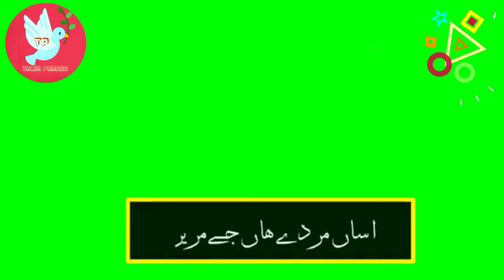newsaraiki-stutas#whatsAppStutas#status#like#New#greenscreen#Dohra/poetry#Talha#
zeeshan khan song newsaraiki-stutas#whatsAppStutas#status#like#New#greenscreen#Dohra/poetry#Talha#newsariki_-stutas#whatsappstatues#like#New sariki what's app stutas#greenscreen#newsariki#statues#newgreenscreen#Dohra#poetry#greenstatus#newgreengreenscreenstats
whatsappstatues
newwhatsappstatuesPunjabi urdu green dadi green screen status, wajid ali baghadadi screen green status best#newsaraiki-stutas#whatsAppStutas#status#like#Newgreenscreen#Dohra/poetry#Ahsan#iqbal#s